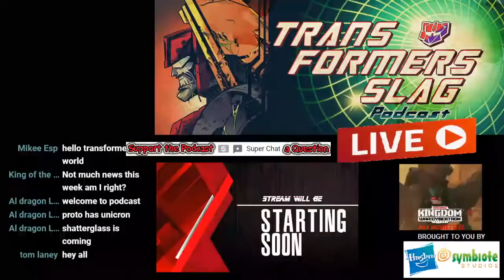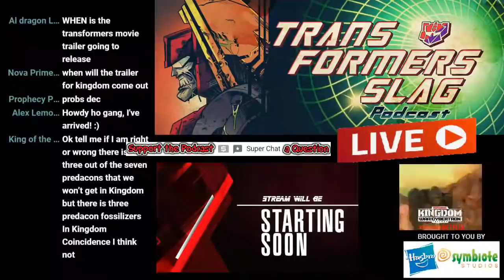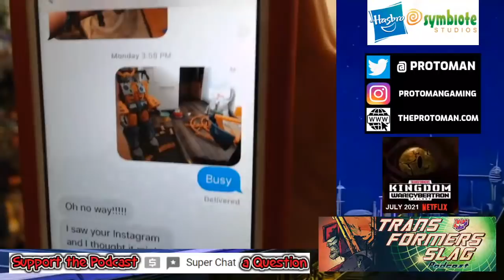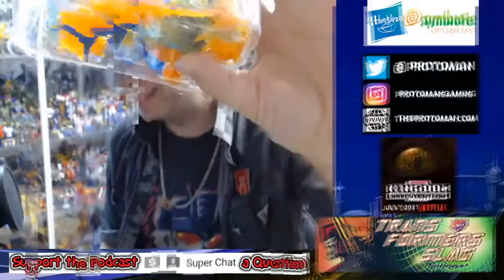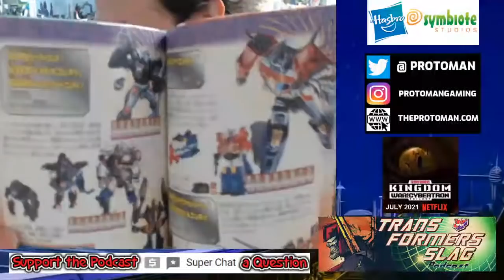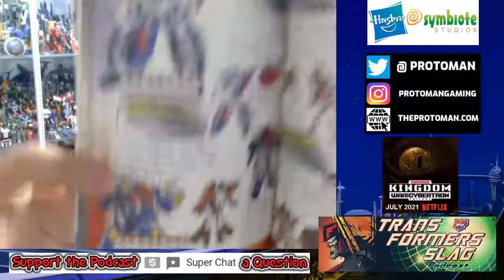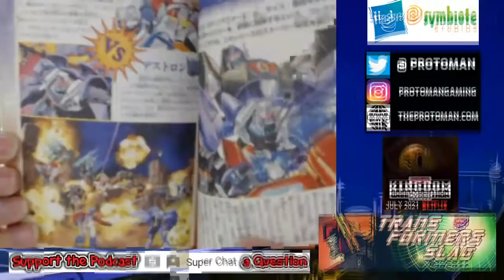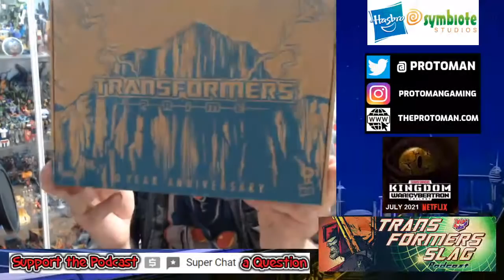SLAG LIVE - The Chaos Bringer IS HERE!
HasLab Unicron has arrived at the Live Stream!  We look at some Beast Wars Vintage Reissue updates, talk about all kinds of Transformers Crossovers (and some Mortal Kombat Movie talk) as well as some great SUPER CHATS!

Get your NEW Hasbro licensed Transformers Pins, Plush and Shirts with Symbiote Studios and their new Transformers line of merch!

Originally LIVE: 04/24/2021 8:00PM EST